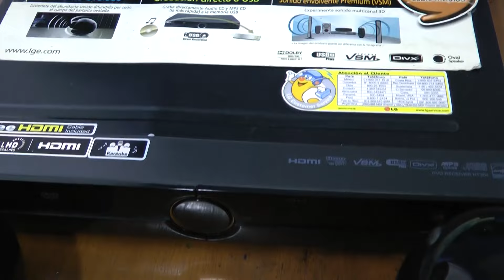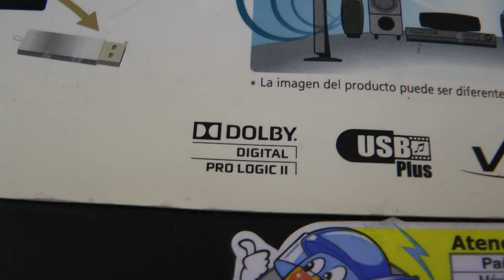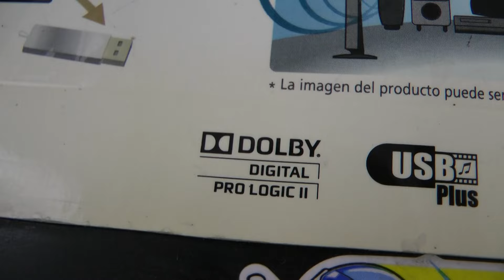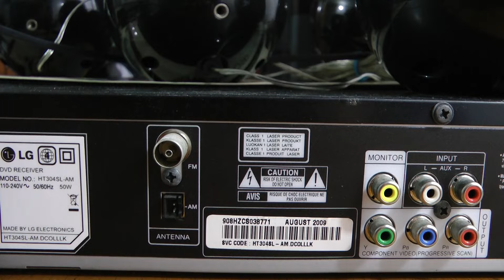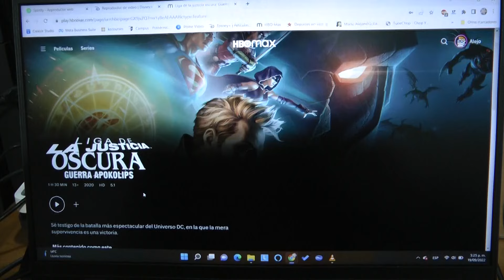Por qué no siempre suenan todos los parlantes del teatro en casa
Además de la condición del puerto HDMI ARC, además depende de la tecnología que tenga para leer los distintos formatos de audio.

Kwai: alejodiceque